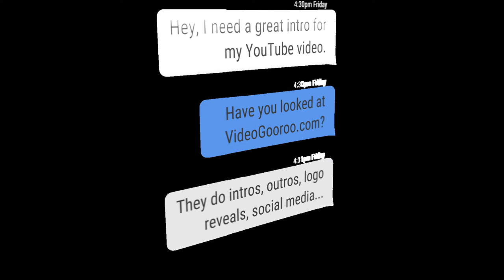Video Gooroo - Alpha Texting Bubbles Left Side Overlay Animation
We offer:
- Title animations
- Animated transitions (between video scenes)
- Animated backgrounds